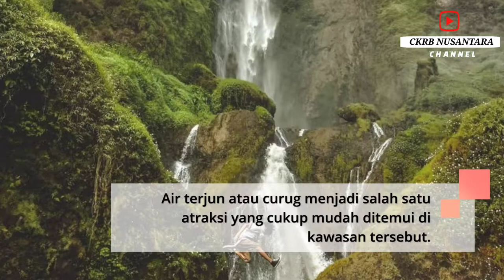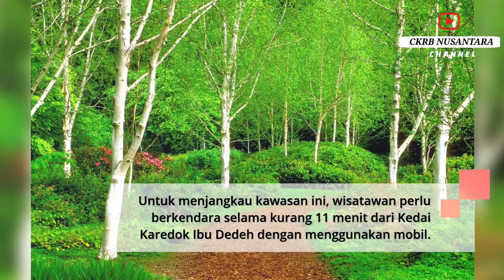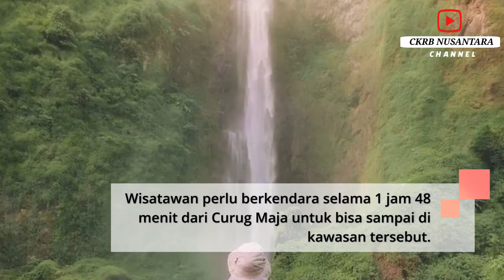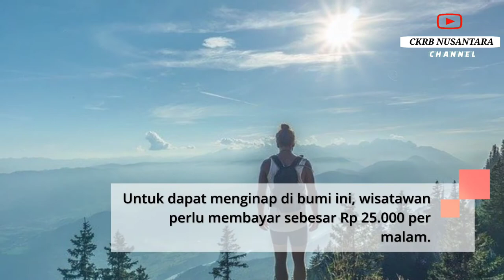Itinerary Sehari di Cianjur, Nikmati Pemandangan Air Terjun 130 Meter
Tempat wisata di Cianjur
Kabupaten Cianjur menawarkan beberapa kawasan wisata alam yang cukup digemari. .
Air terjun atau curug menjadi salah satu atraksi yang cukup mudah ditemui di kawasan tersebut.
Selain itu, lokasinya yang berdekatan dengan Bandung membuat kawasan Cianjur menjadi salah satu pilihan lokasi liburan yang cocok.
Berikut ini adalah rencana perjalanan yang patut dicoba saat mengunjungi Kabupaten Cianjur, Jawa Barat:
Karedok merupakan sajian berisi sayu-sayuran yang disiram bumbu kacang.
Sajian ini merupakan makanan khas Sunda yang cukup terkenal.
Salah satu kedai yang menjual karedok di kawasan Cianjur adalah Kedai Karedok Ibu Dedeh.
Curug Citambur merupakan obyek wisata berupa air terjun yang berada di kawasan Kabupaten Cianjur, Jawa Barat.
Wisata ini menawarkan pemandangan air terjun dengan ketinggian mencapai 130 meter.